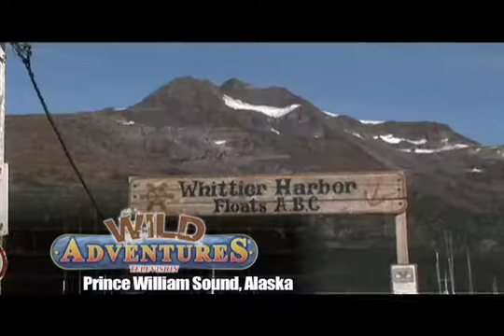Prince William Sound Bear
Wild Adventures and Adventure Media Productions heads to Prince William Sound Alaska on a bear hunting adventure with Ninilchik Charters you will not soon forget.